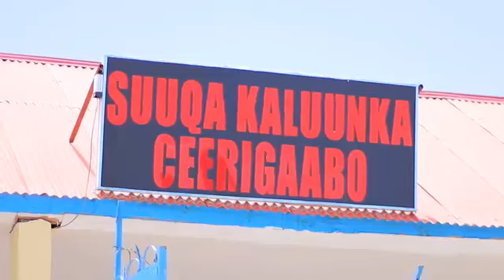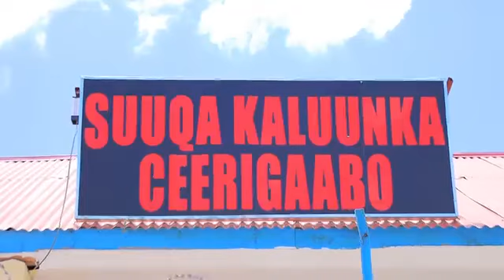Wasirka kalluumeysiga Ayaa Soo Kormeray Kawaaka Kalluunka Ceerigaabo